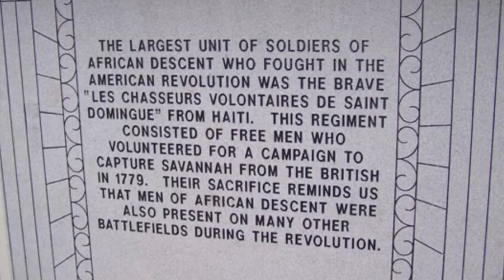Stati Dessalines la krazé an plizyè mòso sou plas Katrédal la !!